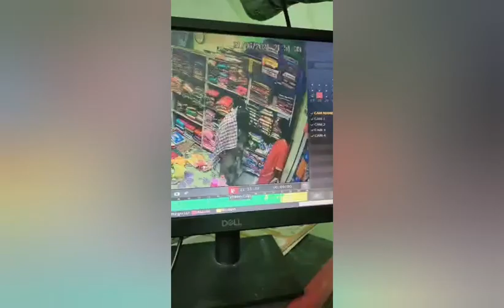బనగానపల్లె లో వస్త్ర దుకాణం లో..కొనుగోలు కోసం వచ్చి నైపుణ్యం గా చోరీ..వ్యాపారులు తస్మాత్ జాగ్రత